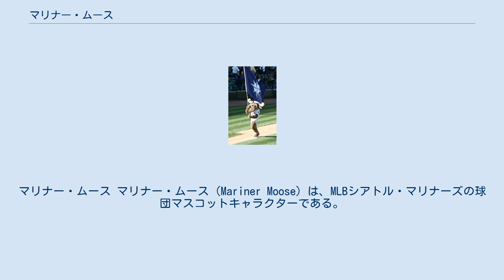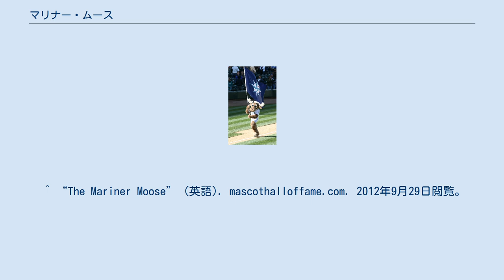マリナー・ムース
シアトル・マリナーズ
マリナー・ムース マリナー・ムース（Mariner Moose）は、MLBシアトル・マリナーズの球団マスコットキャラクターである。
愛称はムース。
マリナーズ球団初のマスコットである。
モチーフはヘラジカ。
 1990年に、シアトル・マリナーズがアメリカ西海岸北部地域で応募対象者を14歳以下に限定して球団マスコットの案を募る。
2,500以上あった応募の中からマリナー・ムースが誕生した。
 マリナーズの本拠地セーフコ・フィールドでは、ウォーニングトラックをATVで走るパフォーマンスを見せ、レフトフェンス外にあるブルペンの前を通過する際にはブルペンにいる投手から冷水をかけられることもある。
また、マリナーズが試合に勝利すると球団旗を振りながら走り回る姿が見られる。
 電子メールや電話などによる申し込みで、一般のパーティーやイベントにムースを呼ぶことができる。
 ^ a b c “The Mariner Moose, Seattle Mariners - Baseball's mascots” (英語). FOX Sports on MSN Canada. 2012年9月29日閲覧。
 ^ “The Mariner Moose” (英語). mascothalloffame.com. 2012年9月29日閲覧。
 ^ “Contact Mariners Care” (英語). seattle.mariners.mlb.com. 2012年9月29日閲覧。
 ^ 球場で人身事故を起こしたマリナーズのマスコット・ムース - livedoor スポーツ